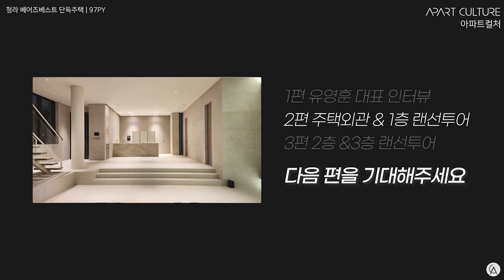최고급 자재로 지은 역대급 골프장뷰 100평형 단독주택 (타운하우스) | 청라 베어즈베스트 | 디자인에이쓰리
이번에 소개해 드릴 곳은 디자인에이쓰리에서 내부부터 외관까지 모두 설계하고 시공한 97평 단독주택입니다. 디자인에이쓰리는 디자인을 정말 잘하기로 유명하고 외부에 프로젝트를 공개하지 않기로 알려져 있는데요, 이번에 특별히 청라 베어즈베스트 CC에서 진행한 프로젝트를 최초공개하기로 하였습니다.

00:00 인트로
00:11 디자인에이쓰리 유영훈 대표 소개
00:18 현장 소개
00:43 안에서 밖으로 지은 주택
01:30 골프장이 보이는 전망
01:59 최고급 소재
03:37 총 생애주기비용
04:23 채광
05:03 엔딩